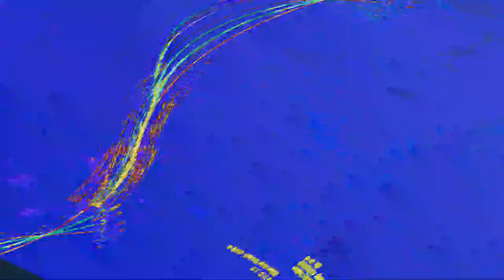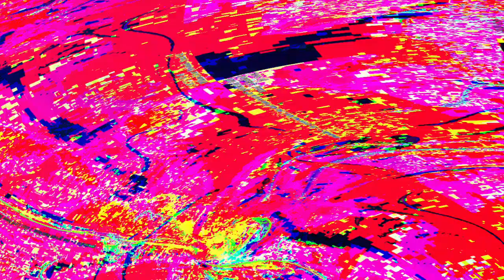[EPILEPSY WARNING] Movie 23 06 05 18h18m55s